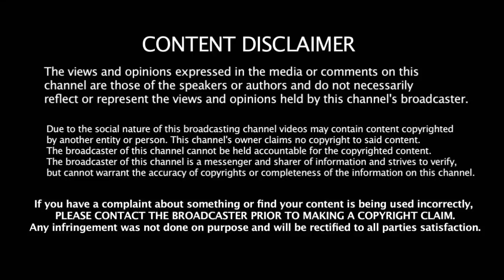Opening Rohit & Pant இறங்கட்டும் சொன்னது யார் தெரியுமா??? | 2019 World Cup | 2019 World Cup t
Opening Rohit & Pant இறங்கட்டும் சொன்னது யார் தெரியுமா??? | 2019 World Cup | India Opening